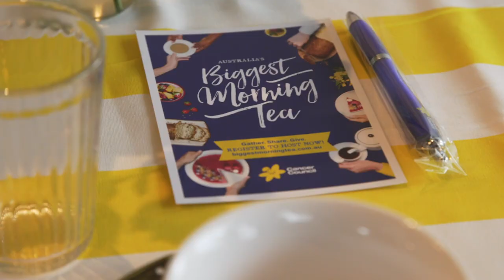Let us help with your 2019 celebration - Aimee Provence High Tea Parlour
We have been lucky enough to contribute to countless special celebrations, whether its a birthday, Baby/Bridal shower or just gatherings of friends.

Each event is special to us and we bring the same sense of elegance, creativity and imagination to everything we do.

Let us help with your 2019 celebration - we're sure to make yours or your loved one's day extra special.